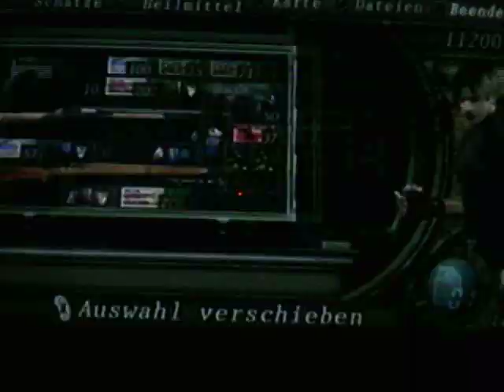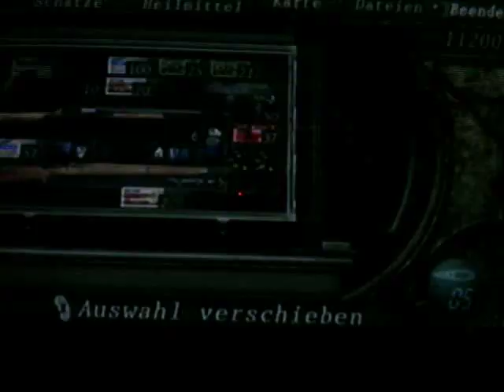lets play resident evil 4 (blind) deutsch part 32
ein netter endgegner und ein auge